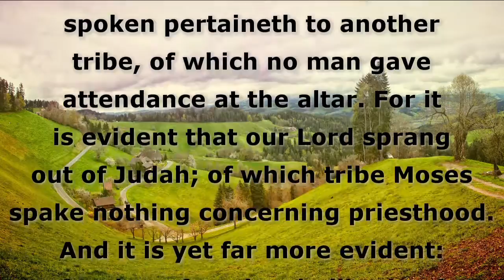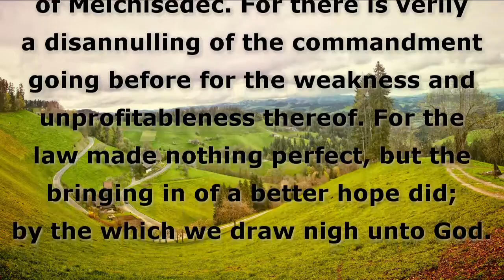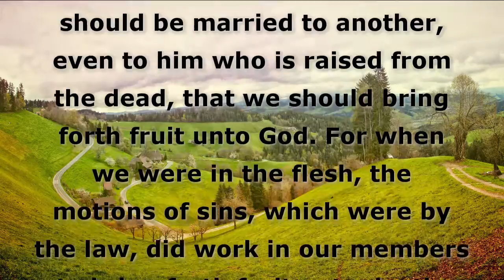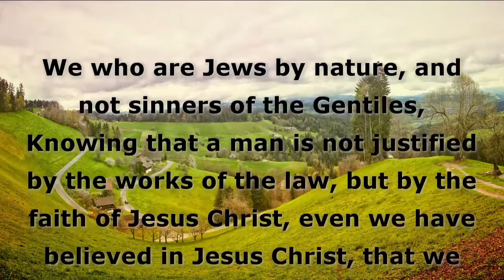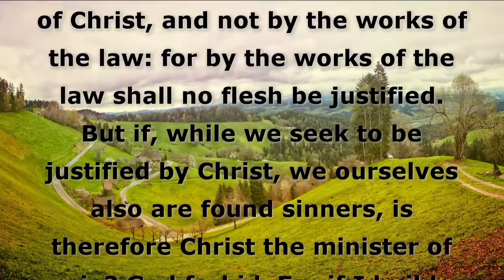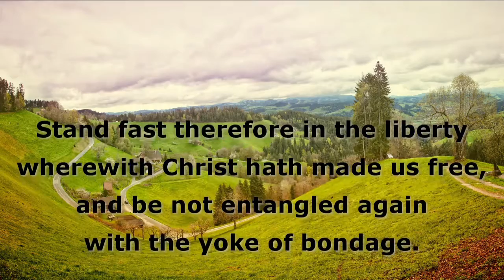Should Christians Follow the Old Testament Law/Torah?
presents a Bible study on the Christian's relationship to the Old Testament Law. Do we need to obey it? Do any of its commands still apply to us today?